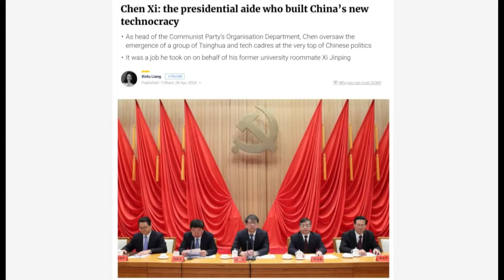陈希：习近平同宿舍的兄弟与真假清华帮？差点留在美国｜华尔街人物